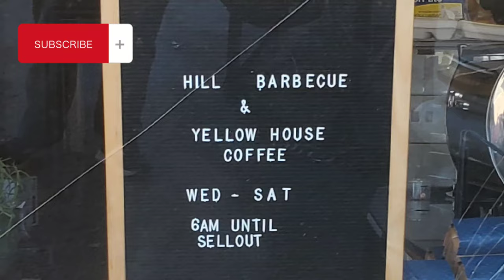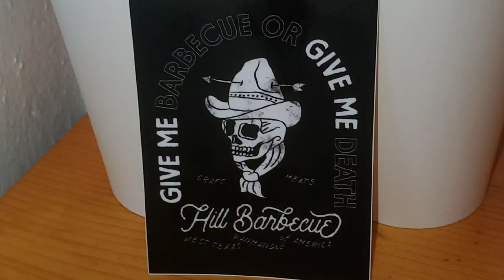More of Texas Best BBQ - Hill Barbecue - Lubbock, Texas From Pop Ups to Brick & Mortar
More of Texas Best BBQ out at Hill Barbecue in Lubbock, Texas.

Super Smash Brisket Burgers cooked by Andrew Hill in that cast iron skillet while we waited. Also some Brisket, Ribs, Green Beans, and Mac N Cheese. So delicious. Also had some great coffee in the afternoon.

Get out and support your local Texas BBQ joints! This Mom and Pop BBQ joint has continued moving forward and gone from doing Pop Ups in Levelland then to Lubbock and now into their very own brick and mortar restaurant evolving as they go. Check them out!